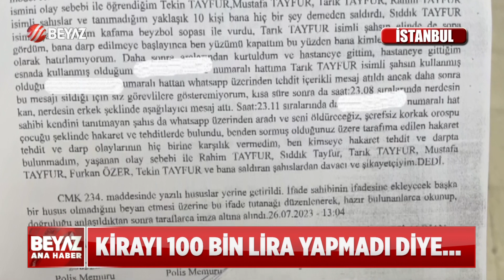EV SAHİBİ BEYZBOL SOPASIYLA DÖVDÜ!